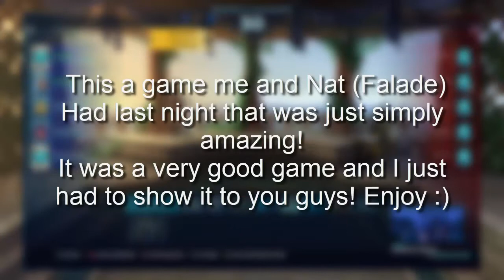Paladins: HuZh & Falade, The Dynamic Duo! (Paladins Gameplay)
So here I have what was an amazing game me and Nat (Falade) had last night. I hope you enjoy.

 I am getting some merch made soon so yeah keep an eye out yeah.